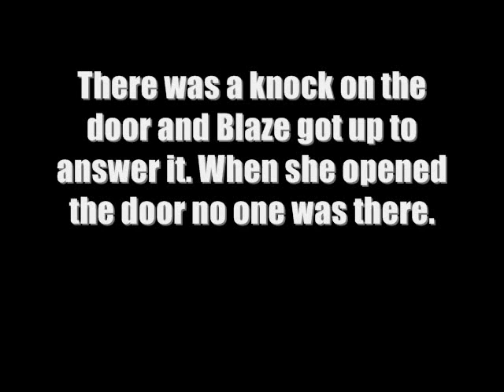Enchanted Season 1 Episode 2